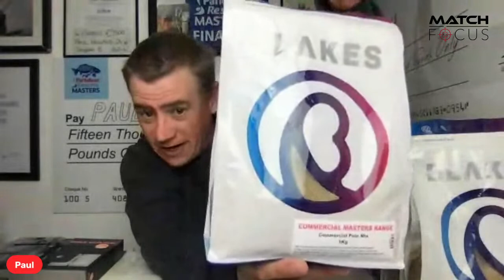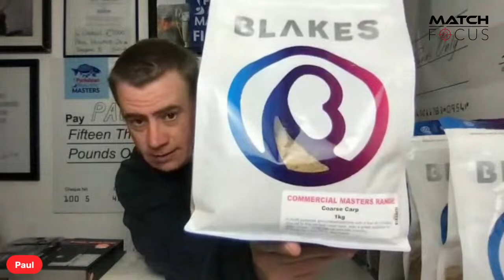March 2023 Monthly Giveaway